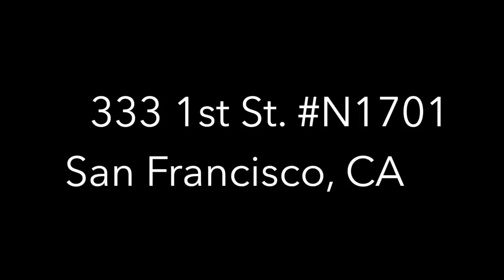The Metropolitan: 333 1st St. N1701, San Francisco Condo for Sale - Climb Real Estate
The Metropolitan: 333 1st Street N1701, San Francisco Condo for Sale - Climb Real Estate

The Metropolitan sits at the nexus of San Francisco’s most dynamic neighborhoods–Rincon Hill, SOMA, and South Beach–where the top of Rincon Hill meets the Bay Bridge in a brilliant display of innovative art, entertainment, and culinary destinations. This signature 2 bedroom, 2 bathroom corner residence features a circular living room with southwestern views of water, the city, and glimpses of the Bay Bridge. The designer home features wall-to-wall carpet, custom paint, and a state-of-the art kitchen with tiled floors.  The split floor plan offers two generous bedrooms and two full bathrooms.  Parking and an in-unit washer and dryer provide added convenience.

Listed by Chris Lim, Climb Real Estate